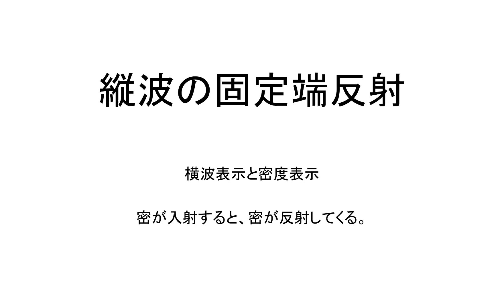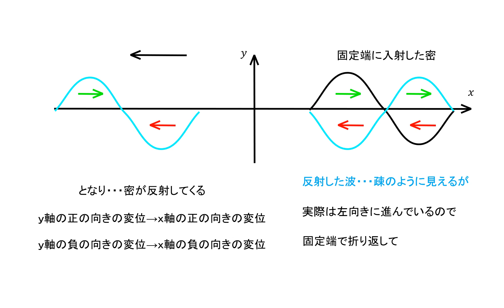2024縦波反射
縦波の固定端反射についてまとめてあります
縦波の横波表示で考えたときと
密度表示で考えたときの違いに注意！！！